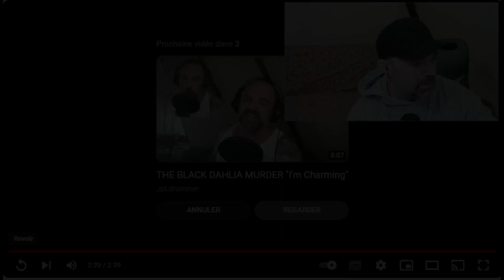Memento Mori video react Worst Doubt "Ruination"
A l'occasion de leur interview qui aura lieu en Février, prenons le temps de découvrir ensemble le nouveau single "Ruination" du groupe Parisien WORST DOUBT qui annonce la sortie de leur prochain EP le 01 Mars 2024!

Memento Mori... Le Média qui parle du Metal...Mais pas que !

Déclaration de droits d'auteur

Cette vidéo n'est pas destinée à enfreindre les lois sur les droits d'auteur de quelque manière que ce soit. C'est dans le seul but de divertissement ; aucun profit n'en est tiré. Il s'agit de la propriété protégée par le droit d'auteur de ses propriétaires respectifs.

Copyright Statement